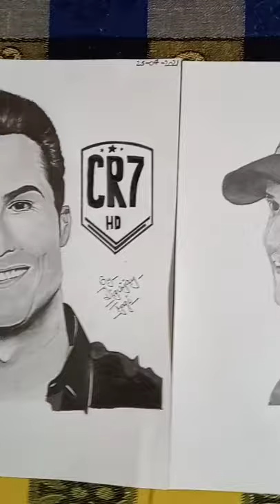art artist pencilart 3d realistic shorts manchesterunited ronaldo cr7